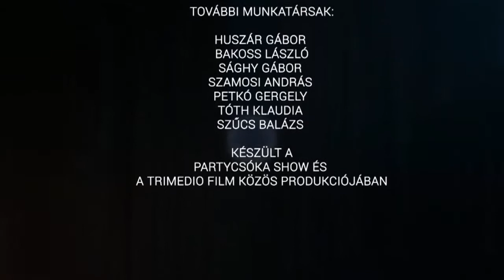Partycsóka Tomi Show-2017.11.10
Zenés szórakoztató músor
Trimedio csoport-Partycsóka produkció